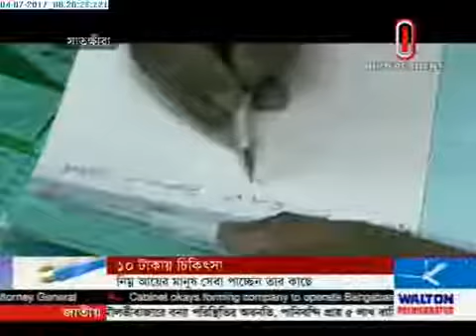Ebadullah, the 'Tk10 doctor' to the poor in Shatkhira (04-07-2017)